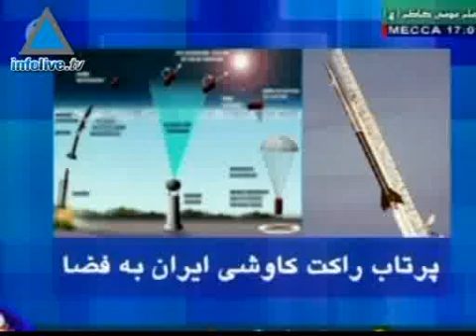Iran launches research rocket into space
Iran launced a rocket into space Sunday.  Despite claims of its launching a satellite, it turned out to be a scientific research rocket.  However, the Iraninan advances in rocket and missile technology and its nuclear program pose a constant source of worry for Western nations.